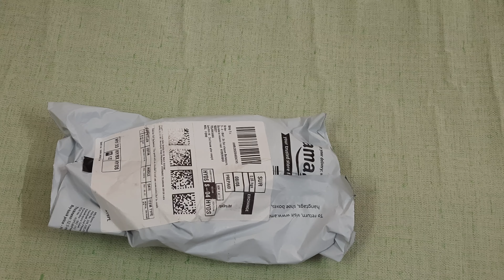Bought new mic for pc , soon will let you know new upgraded pc look 😀😘